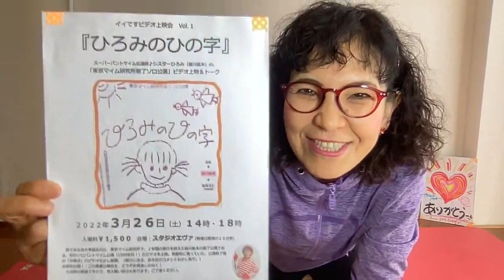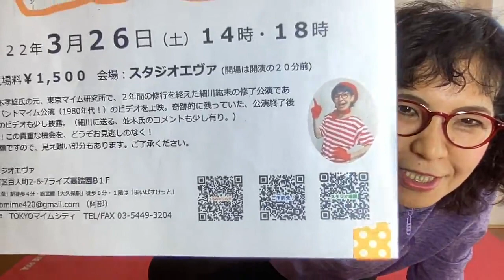●世界中を笑顔と元気に！「ありがとストレッチ♪３３」一緒にやってみよー♪＼(^o^)／220320(日)pantomime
220320(日)

■TOKYOマイムシティプレゼンツ
　★イイですビデオ上映会　第１弾！

　「イイですビデオ上映会vol.１『ひろみのひの字』」
～東京マイム研究所 細川紘未パントマイム卒業公演～

　並木孝雄先生の元、東京マイム研究所で、
　週３～４回、２年間の修行を終えた、細川紘未が、
　卒業公演である、ソロ公演にチャレンジ！（１９８０年代！^^）

　今から、XX年前の、赤裸々な映像がここに！(≧∇≦)
　（本人は恥ずかしがっております。^^)

　幻の「卒業式」の模様もあり！
　（奇跡！！飲み会、卒業式の模様が全て映ってました！！）

　卒業生、細川に送る、並木先生のコメントも聞けるかも♪

　 本邦初公開！！
　もう２度とない披露かも！

　ぜひぜひ、この機会にお見逃しのなく！！＼(^o^)／

＊時間：１４：００/１８：００
　　　　（開場は上映時間２０分前）

＊料金：￥１５００

　　　　＊ご観覧中、本人の解説付き♪o(^▽^)o

　　　　＊当時の映像ですので、
　　　　　見え難い部分もありますが、
　　　　　ご了承くださいませ。m(__)m

　　　　新宿区百人町2-6-7ライズ高踏園！１F

　　　　　　↑コチラのフォームよりお申込みください♪